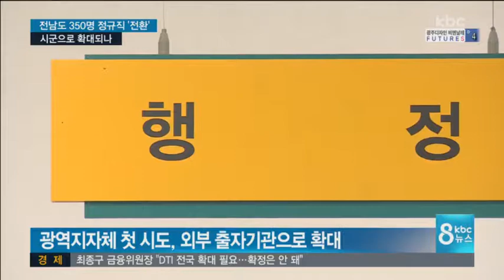전남 '공공부문 정규직 전환' 급물살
전라남도가 광역단체 가운데 전국에서 처음으로
기간제 근로자 350명을 정규직으로 전환하기로 했습니다.

정부의 일자리 정책 기조에 맞춘 것인데요,
영암과 목포 등 전남 시군도 동참하고 있습니다.

보도에 이동근 기잡니다.